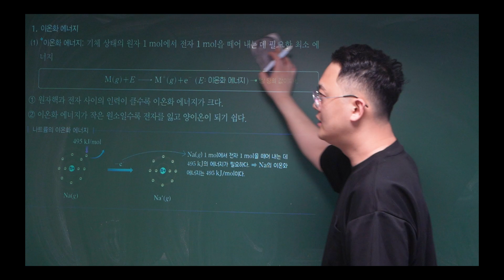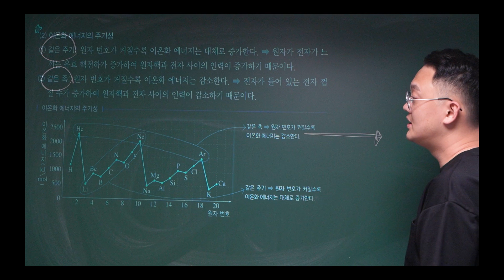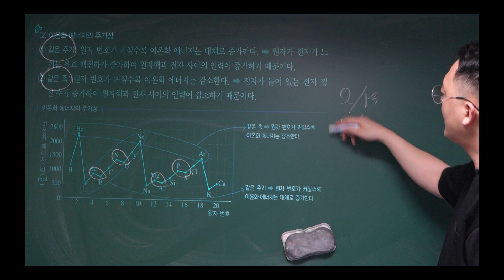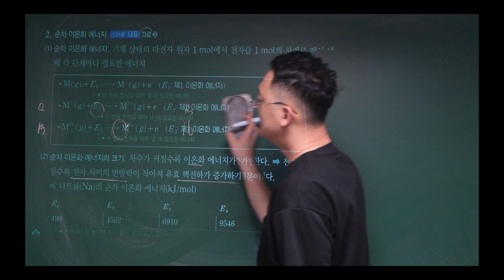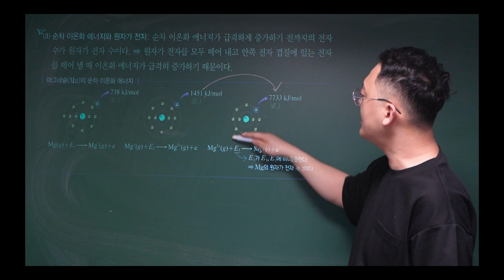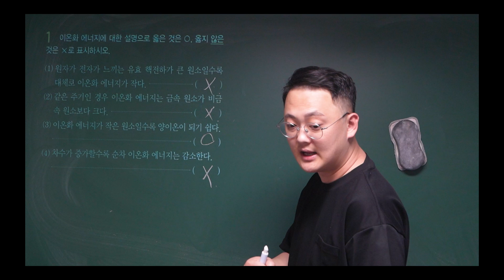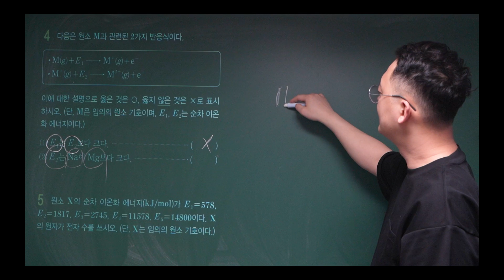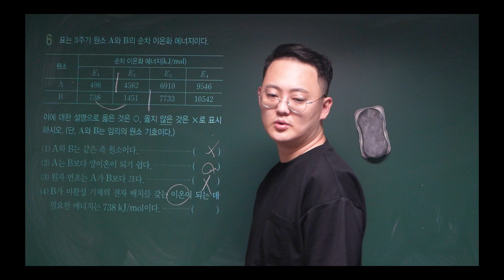2024 완자 화학1ㅣ이온화에너지ㅣ순차적이온화에너지ㅣ유효핵전하관계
2024 완자 화학1ㅣ이온화에너지ㅣ순차적이온화에너지ㅣ유효핵전하관계